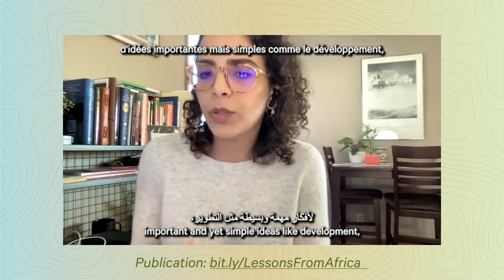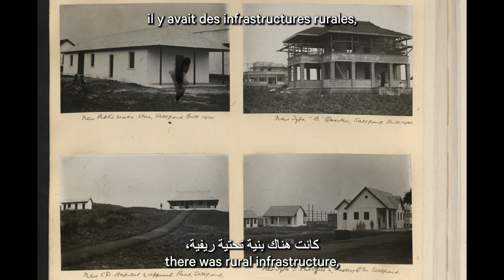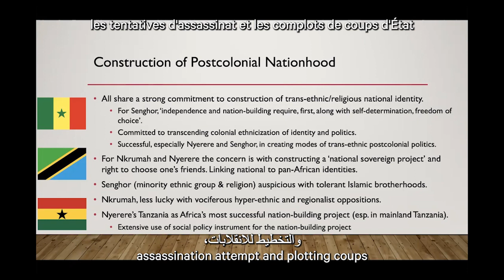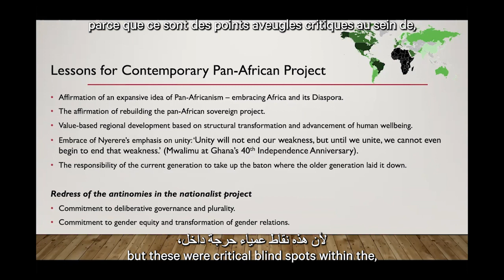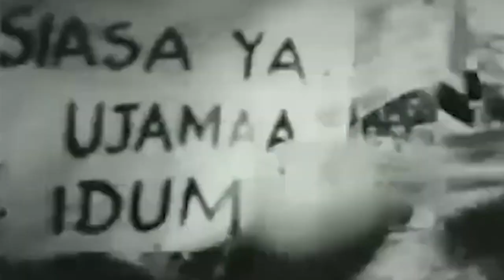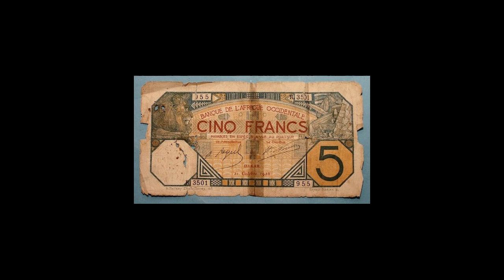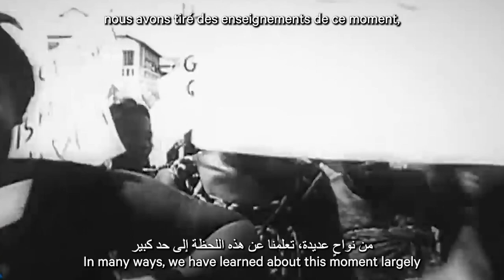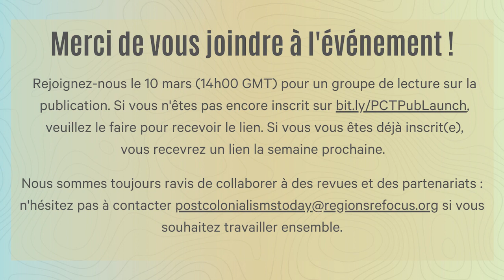Launching ‘Lessons to Africa from Africa: Reclaiming Early Post-independence Progressive Policies’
Welcome to Day 1 of the launch of Lessons to Africa from Africa: Reclaiming Early Post-independence Progressive Policies—a special issue of CODESRIA’s Africa Development journal from Post-Colonialisms Today.

Join us as the authors share their rich archival research on the revolutionary governments of early post-independence Africa; their policies around industrialization, international solidarity, delinking from colonial currency, and more; and their relevance for today’s development challenges.

→ Learn more about Post-Colonialisms Today at postcolonialisms.regionsrefocus.org

If you haven’t already, please register for Day 2 of the launch at 10 March 2 pm GMT, a live, interactive reading group discussion with the authors

* * * Program Details * * *

Heba Khalil (PCT Working Group; Social Justice Platform) will introduce Post-Colonialisms Today and chair the discussions.

Aishu Balaji (PCT Secretariat; Regions Refocus) will outline the collective work that went into producing this special issue.

Tetteh Hormeku-Ajei (PCT Working Group; Third World Network-Africa) will introduce the thesis underlying the collection: the policies and thinking of early post-independence African governments hold profound insights for contemporary struggles against neoliberalism.

Jimi Adesina (PCT researcher; College of Graduate Studies, University of South Africa) will explore the post-colonial imaginings of Léopold Sédar Senghor, Julius Nyerere, and Kwame Nkrumah, exploring their varied and overlapping approaches socialism, pan-African unity, nationhood, economic development, epistemology, and democracy.

Kareem Megahed and Omar Ghannam (PCT researchers) on efforts to industrialise Egypt’s post-independence economy, including the successes of active policy intervention such as planning and import-substitution-industrialization.

Akua O. Britwum (PCT researcher; Institute for Development Studies, University of Cape Coast) on development planning in early post-independence Ghana and Tanzania, particularly in relation to the agricultural sector, which stands in stark contrast to the contemporary neoliberal subsumption of African economies to market forces.

Chafik Ben Rouine (PCT researcher; Tunisian Observatory of Economy) on Tunisia’s efforts to decolonise their monetary institutions in the early post-independence period to mobilise resources to facilitate their post-independence agrarian reform agenda and industrialisation plans.

Sara Salem (PCT researcher; London School of Economics and Political Science) on early post-independence efforts to foster radical regional and international solidarity in an effort to reduce their dependence on foreign capital and facilitate the continent’s development.